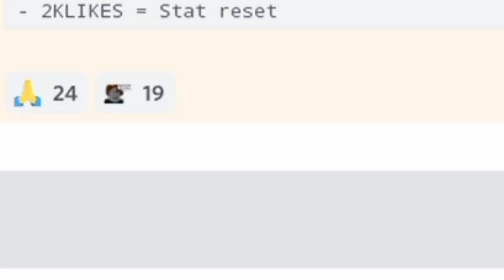NOVOS CÓDIGOS LEGACY PIECE UM NOVO JOGO DE ONE PIECE MUITO BOM NO ROBLOX NEW CODES LEGACY PIECE